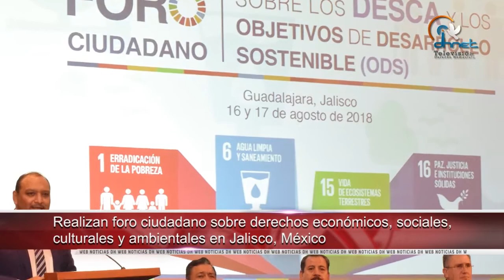Realizan Foro ciudadano sobre Derechos económicos, sociales, culturales y ambientales en Jalisco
Falta armonización en sistema penitenciario mexicano con normas internacionales

Llama Derechos Humanos a apoyar familias afectadas por sequía en Honduras

Rinde ONU homenaje a trabajadores caídos en cumplimiento de su deber